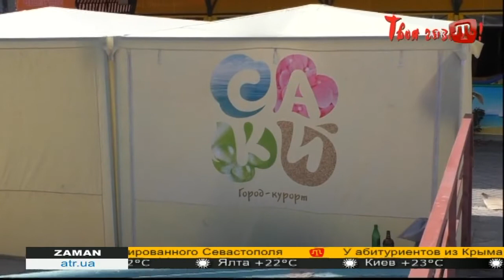В Алуште жители возмущены, что набережную города превращают в рынок